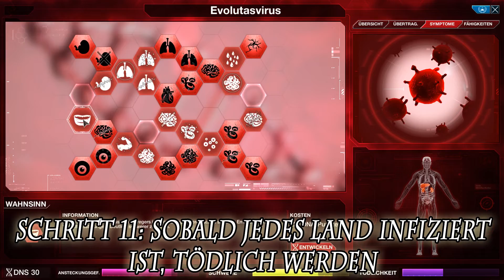Plague Inc Evolved - Ohne Gene - Virus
Die Reihe geht weiter mit dem Virus ohne Gene.
Einfach aber leider auch etwas Glück abhängig.
Auf easy sollte es aber locker machbar sein